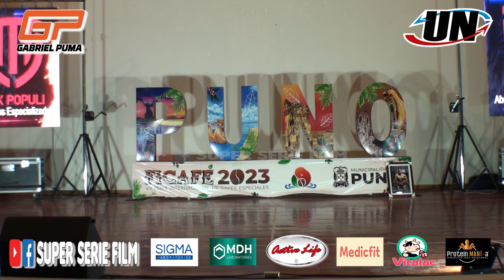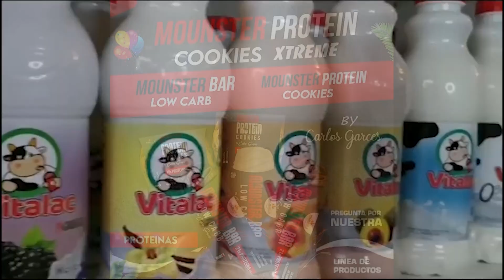CLASSIC PHYSIQUE ABSOLUTO - CATEGORIA ABIERTA – MISS Y MISTER PUNO 2023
MISS Y MISTER PUNO 2023
CATEGORIA ABIERTA
CLASSIC PHYSIQUE ABSOLUTO

Atletas con el número:
21.- MICHAEL ELKJAER UTURUNCO FLORES - TEAM ALEX GYM FORKAS - AREQUIPA
95.- CRISTIAN MONTES RODRIGUEZ - TEAM IMPARABLE GYM - PUNO

GANADOR:
1er.- CRISTIAN MONTES

LUGAR: AUDITORIO MAGNO UNA - PUNO